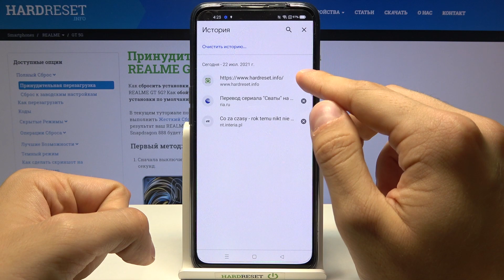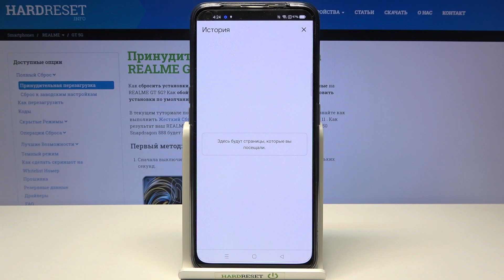Как удалить всю историю поиска в Realme GT? Очистка данных браузера с Realme GT! РАБОЧИЙ МЕТОД!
В процессе использования браузера, на Realme GT создаются различные системные файлы и записи. Ниже указаны некоторые из них.

История просмотров — журнал страниц, которые были открыты на этом устройстве.

Cookie (куки) — небольшие служебные файлы, которые создают сайты при их посещении. Нужны для того, чтобы сайт "узнал" Вас при очередном посещении (например, показал товары в корзине интернет-магазина, которые Вы добавили при предыдущем посещении).

Кеш — при посещении сайта часть информации с него временно сохраняется в память устройства (например, картинки). Это нужно для более быстрого открытия этого сайта в следующий раз.

Пароли — большинство браузеров умеет сохранять логины/пароли, если вы вводите их на каком-то сайте. В следующий раз пароль вводить не потребуется, он уже будет сохранен на устройстве.

При обычном использовании данные очищать не нужно. Обычно данные очищают в двух случаях:

1. При передаче устройства другому человеку;

2. Если есть проблемы с каким-то сайтом, который раньше работал нормально (например, ошибки загрузки, проблемы с отображением некоторых элементов и т.п.). В этих случаях удаляют куки и кеш.

Вы можете не знать как правильно стереть все данные браузера на Realme GT, поэтому мы сняли для вас этот ролик. В нём мы покажем и расскажем вам как правильно удалить кеш, файлы кукис, историю посещений сайтов из браузера на Realme GT всего за несколько простых шагов.

Что такое кеш, куки и другие данные браузера на Realme GT? Когда нужно удалять данные браузера с Realme GT? Как на Realme GT удалить данные в браузере «Интернет»? Как удалить данные в браузере Chrome на Realme GT? Как очистить историю поиска в браузере на Realme GT? Как на Realme GT удалить историю посещений сайтов?